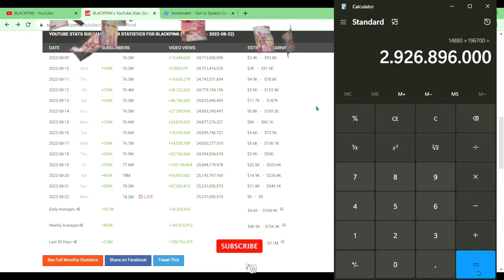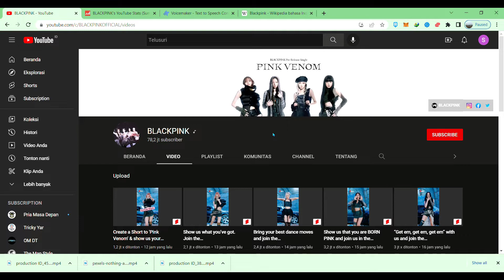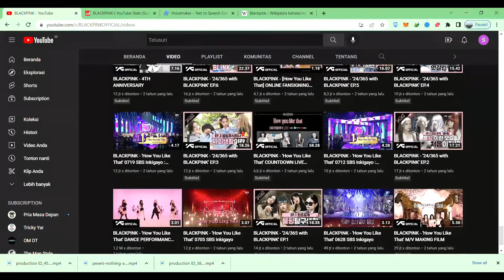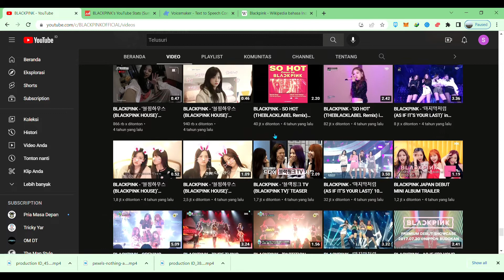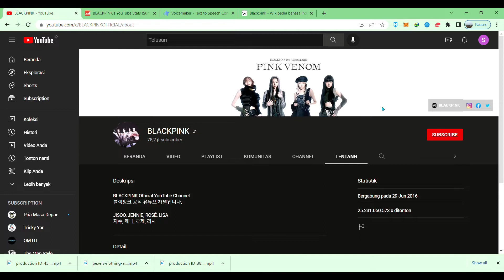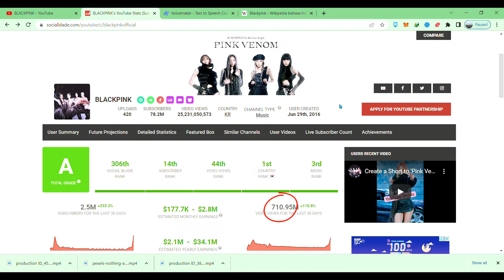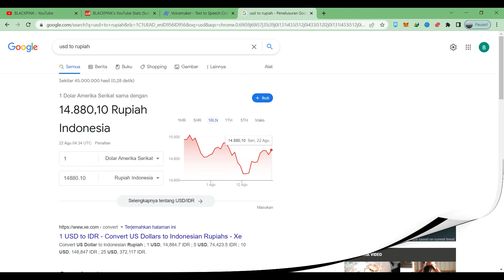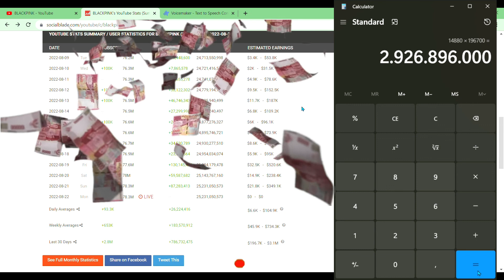2 MILYAR 1 BULAN | GAJI YOUTUBE BLACKPINK | TRENDING | IDE KONTEN | MENGHASILKAN DOLLAR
2 MILYAR 1 BULAN | GAJI YOUTUBE BLACKPINK | TRENDING  | IDE KONTEN | MENGHASILKAN DOLLAR

Happy watching...